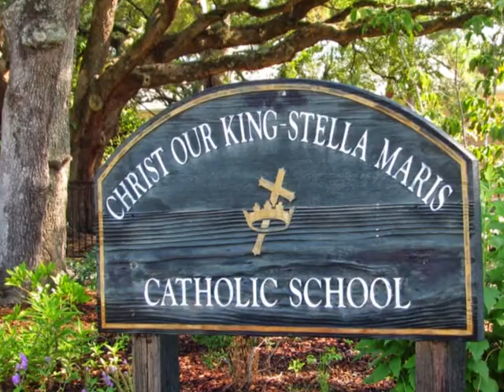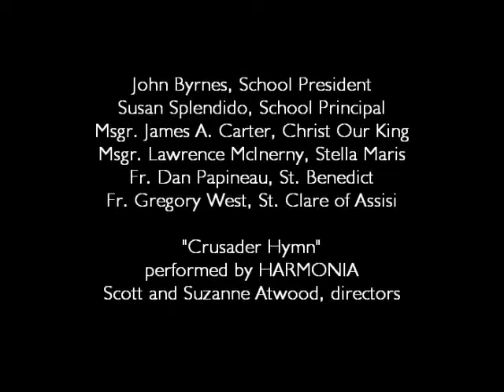Fairest Lord Jesus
Harmonia 2014 (Christ Our King-Stella Maris School)